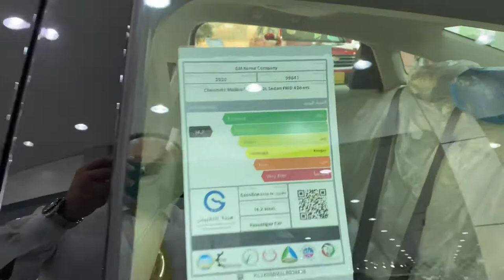تصفيه موديل ماليبو 2020